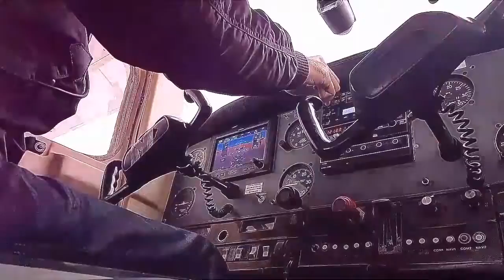Volando en invierno. (Time Lapse)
Time lapse during landing in winter.

Aeropuerto de Moron, Buenos Aires, Argentina.